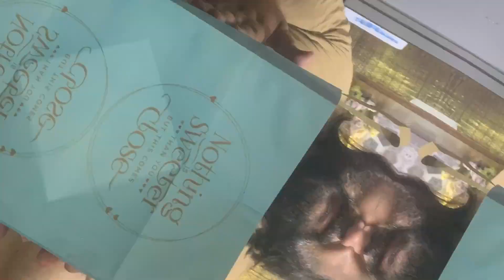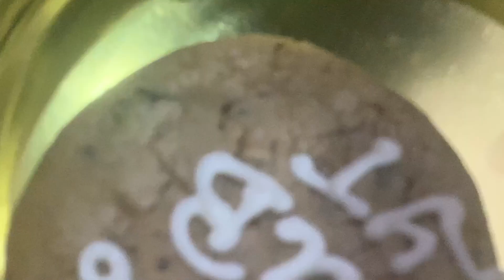3000 subscribers celebration |cake ka prank| 3K celebrations thanks video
Thankyou So Much Friends Once Again
Keep Supporting & Loving Tnx.